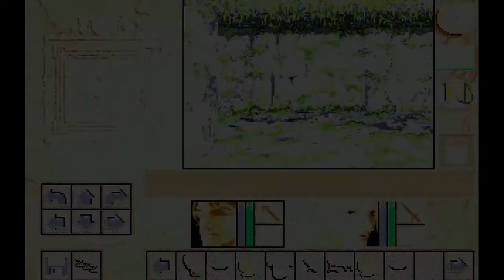Lands of Lore: The Throne of Chaos [2] For the King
They're not pulling their punches here.